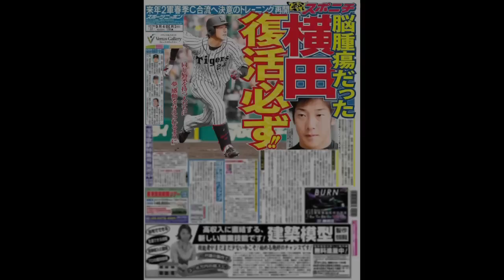(追悼)横田慎太郎ありがとう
横田慎太郎さん。
夢をありがとう。

BGM 栄光の架橋